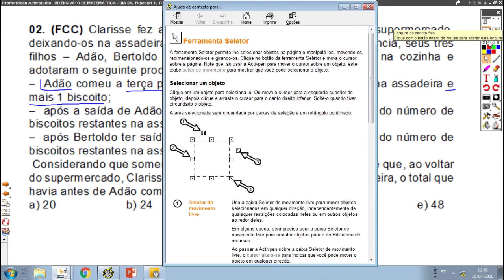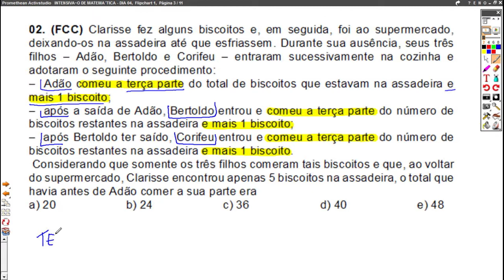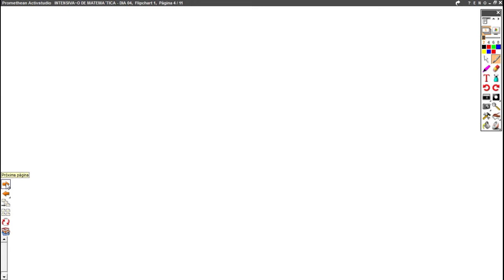Questão de Matemática da Banca FCC.